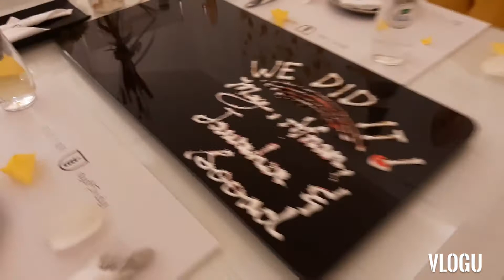Tagumpay at natapos din ang simpleng ayus ng party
Kuya budo maging masaya at maligaya